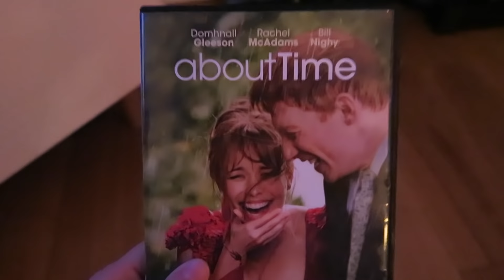DELIRIOUS DEN CHATS